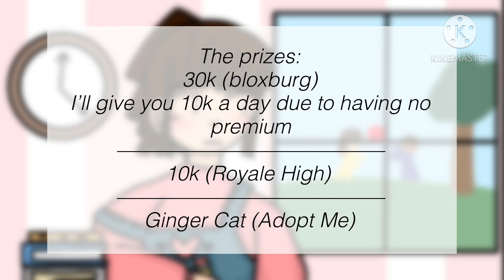Art contest winner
Thank you for joining and others for supporting me! ❤️ ❤️